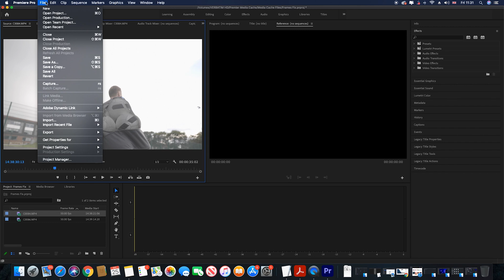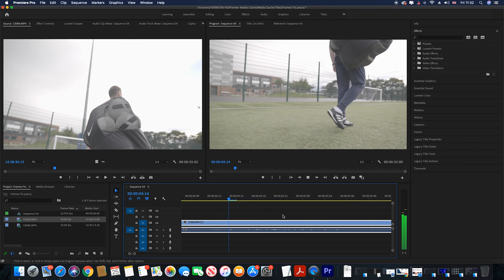How to change any frame rate to cinematic 24fps in Premiere Pro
I will show you how to change wrong frame rate in premiere pro. Often we mess up frame rate while recording, or in post production. Especially when we want to achive this cinematic look of 24fps. I am here to help you, so check out my video with not time waste solution for your video productions made in Premier Pro.

More informal Pete on Instagram @ Peter_Hustler

Thank you for your likes and support!